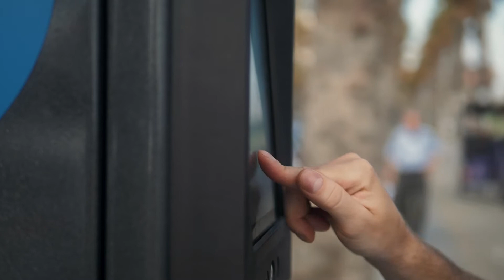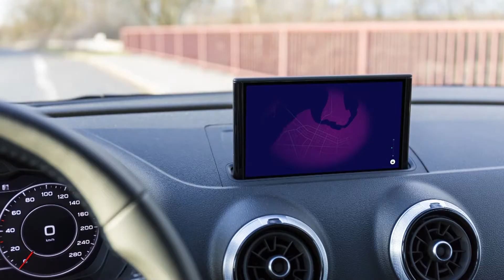Avto Magazin Parkopedia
Плаќањето на услугите поврзани со возилата ќе станат многу по едноставни со програмата на Parkopedia.